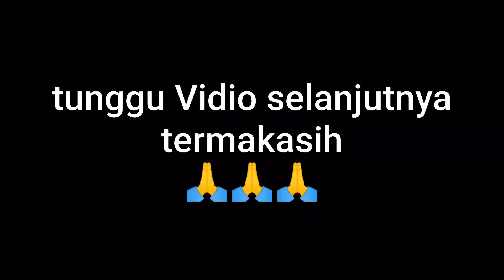bikin sate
sate ayam